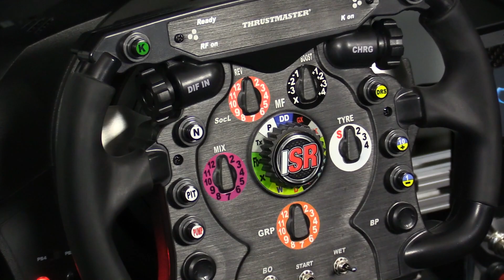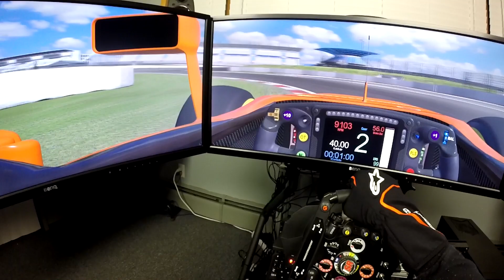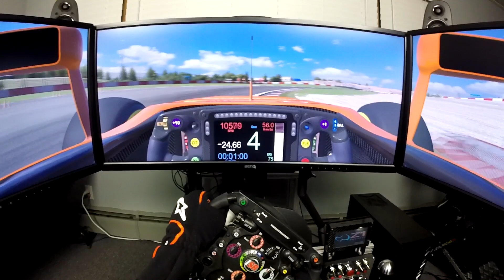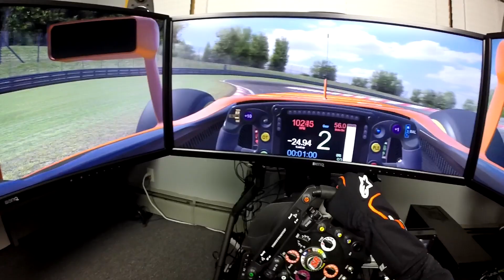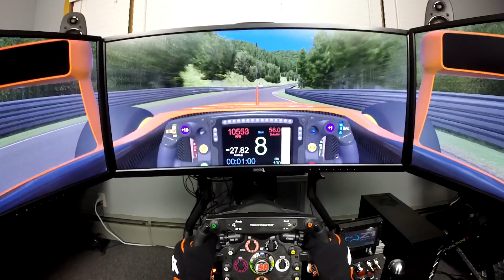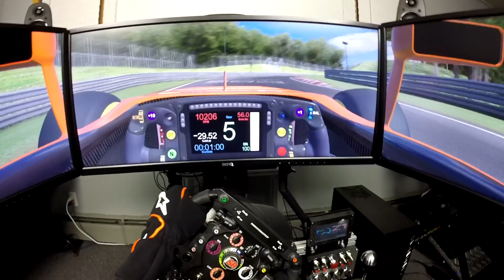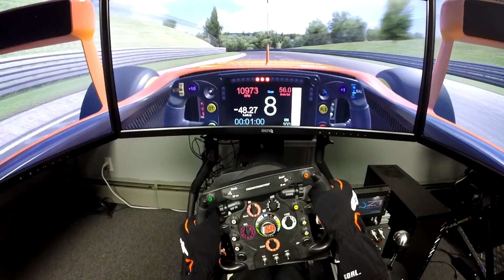iRacing McLaren MP4-30 Nurburgring Combined POV Test Drive with BenQ XR3501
presents our latest Test Drive of the soon to be released iRacing version of the McLaren MP4-30 at the Nurburgring Combined circuit.  To be specific, John ran the Gesamtstrecke Long configuration of the Nurburgring, the longest - and in our opinion - most fun configuration.

To give you a greater sense of driving yourself, John strapped the GoPro to his head and set off on a flyer, in his triple ultra wide curved BenQ XR3501 monitors rig nicknamed, "The Bat."

Stick around after the GoPro POV footage to watch the replay with the graphics turned up to show off iRacing's latest creations.